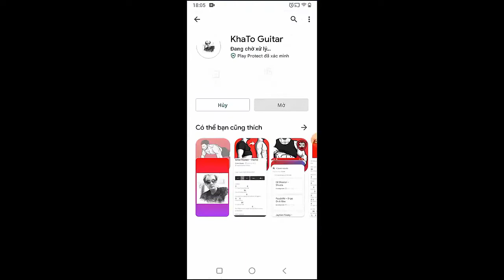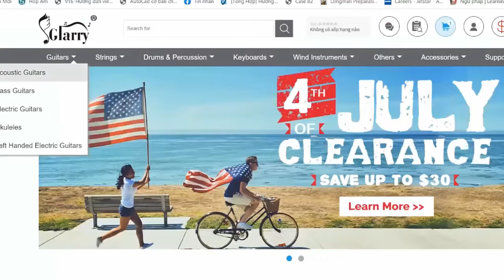NIKI - Backburner | Guitar Tutorial